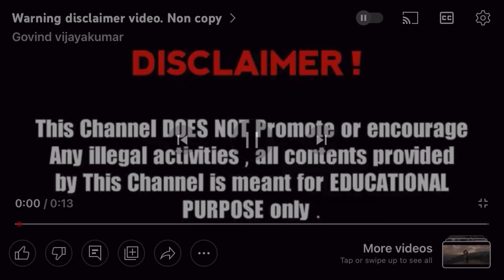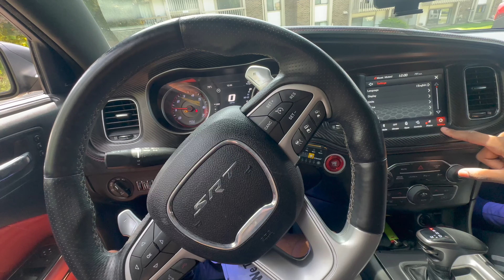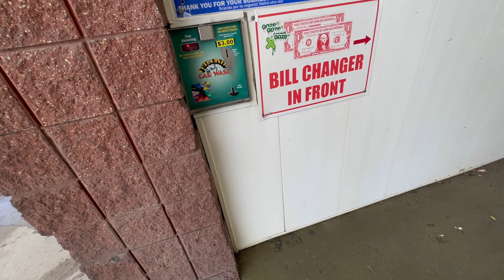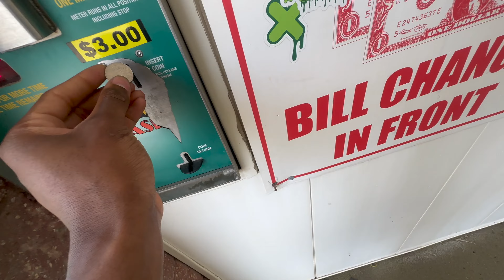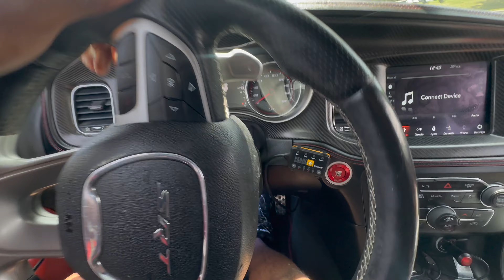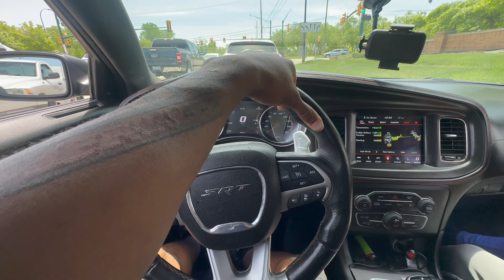WASHING MY SRT8 WIDEBODY FOR THE FISRT TIME ( SCRATCHED MY PAINT!!)